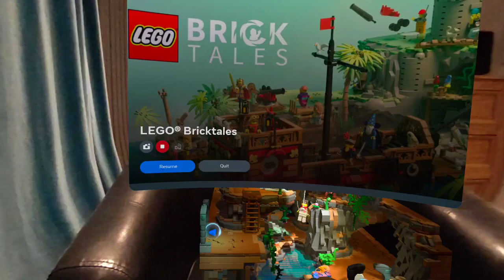Lego Bricktales Meta Quest 3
Frustrating thing is the mic doesn't pic up what I was saying at the time...